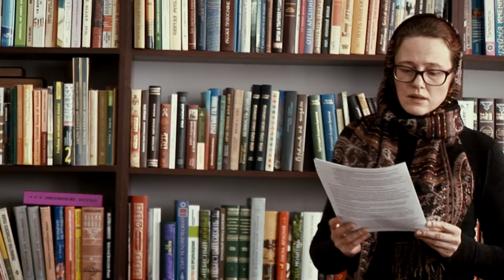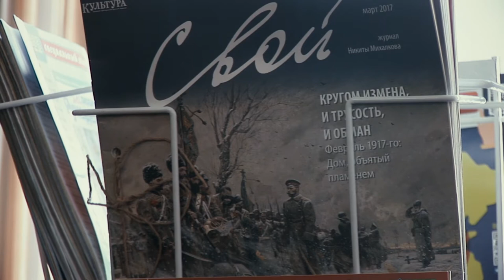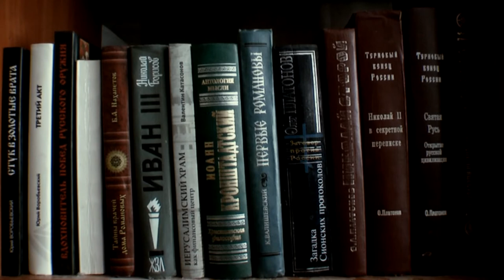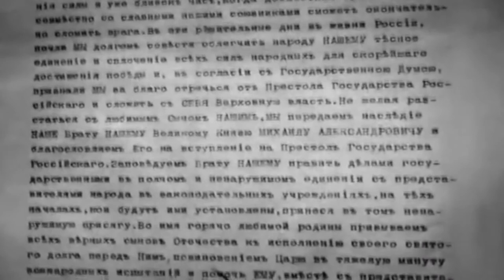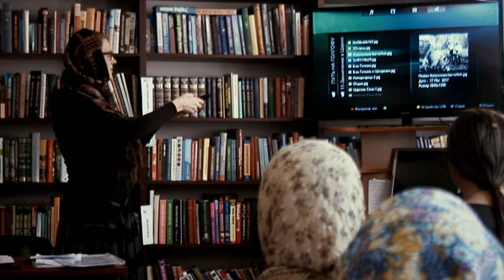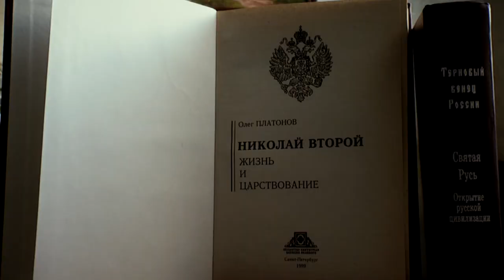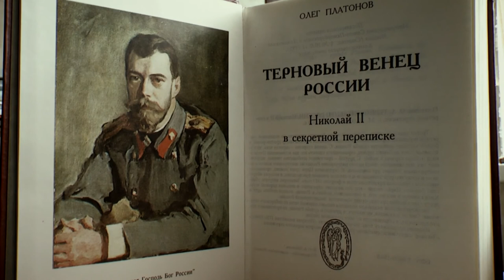Елена Розанова- лекция | Podolskcinema.pro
ПодольскСинема представляет лекцию Елены Розановой об истории жизни семьи последнего русского Государя Императора Николая Александровича Романова. В лекции рассматриваются вопросы об отношениях молодого Цесаревича Николая Александровича с балериной Матильдой Кшесинской. История свадьбы Николая II и принцессы Виктории Алисы Елены Луизы Беатрисы Гессен-Дармштадской (в крещении Александры Феодоровны). Взаимоотношения Царской семьи и Григория Ефимовича Нового (Распутина). Заговор русской аристократии против монархии. Арест Царя и его Августейший семьи. Ссылка в Тобольск. Убийство Царской Семьи в Екатеринбурге. Производство киновидеостудия "Штандартъ", 2017 г.